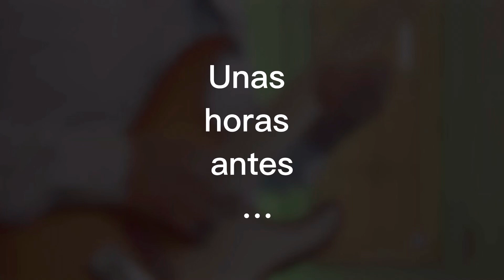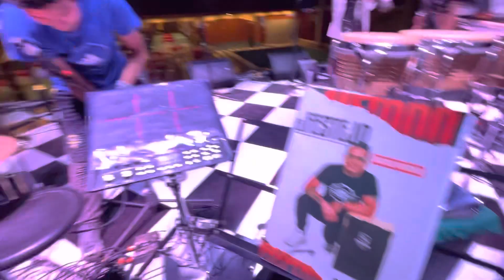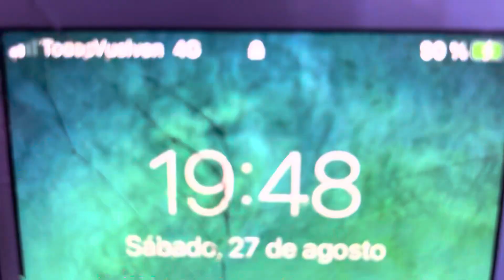Me fui a tocar a un matrimonio que resultó ser un cumpleaños 😅 VLOG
Me fui a tocar a un matrimonio que resultó ser un cumpleaños 😅